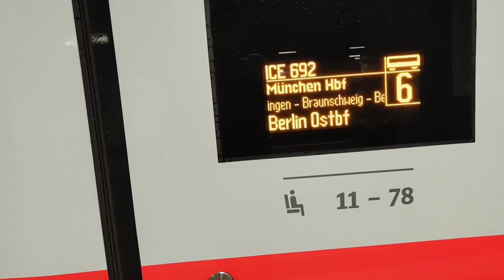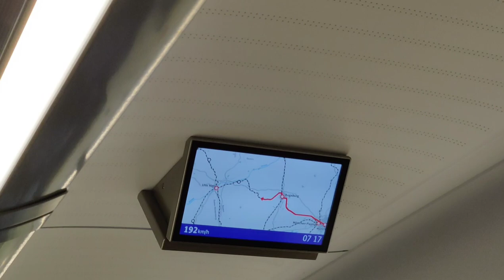Heilbronn Yolculuğu - VideoLog